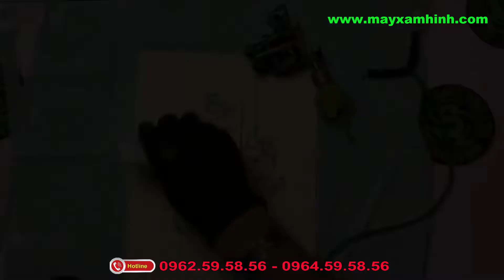Hướng Dẫn Dùng Máy Xăm Hình Cụ Thể Từng Máy Combo 3 Máy Xăm Hình XHS-06P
máy xăm hình việc sử dụng mua bộ máy xăm combo nhiều người có thể không hiểu máy nào dùng đi khung, máy xăm nào đi nét, máy xăm nào đi màu, hôm nay chúng tôi hướng dẫn cụ thể tưng loại máy xăm, với hình và thông số khác nhau,cụ thể máy xăm nào đi thế nào,
Chúng Tôi chuyên cung cấp máy, phụ kiện máy, thiết bị máy móc hướng dẫn sử dụng máy móc kỹ thuật thiết bị máy công nghiệp, chuyên cung cấp thiết bị máy xây dựng, phụ kiện máy, tư vấn máy, bảo hành máy móc thiết bị điện, sản phẩm chúng tôi chất lượng cao giá thành hợp lý, bảo hành toàn quốc, chúng tôi hỗ trợ kỹ thuật, hãy vui lòng liên hệ với nguồn máy để được tư vấn hỗ trợ kỹ thuật,